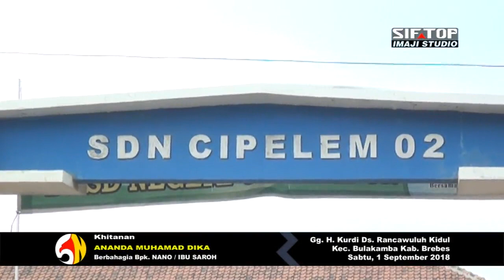Sambel Goang - Singa Dangdut Bunga Nada - Live Rancawuluh Brebes 1 September 2018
Dokumentas khitanan Muhamad Dika Putra Bpk. Nano Dan Ibu Saroh Pelaksanaan di Desa Rancawuluh Kidul Kec. Bulakamba Kab. Brebes Sabtu, 1 September 2018
Singa Dangdut BUNGA NADA
Pimp. Bung Telex
Desa Prapag Kidul Kec. Losari Kab. Brebes
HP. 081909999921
Dokumentasi Video Oleh siftop imaji studio Jl. Kramat Soka Dukuh Karang Anyar Desa Negla Kec. Losari Kab. Brebes
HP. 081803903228